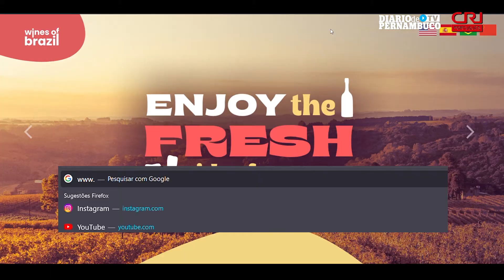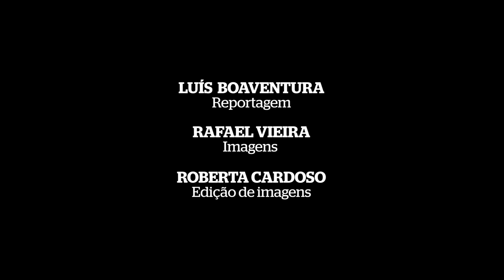Vinho produzido no Vale do São Francisco direto para a China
Principal parceiro comercial do Brasil, em 2021 a China respondeu por 31,28% das exportações brasileiras e por 21,72% das importações. Um dos produtos que os brasileiros levaram para o país asiático foi o vinho, e uma vinícola no sertão de Pernambuco fez sua estreia na Ásia.

A região do Vale do São Francisco se beneficia da água do rio e do calor do sol forte para produzir uva o ano todo. É um fenômeno exclusivo de lá e que só acontece graças à uma tecnologia desenvolvida na região.